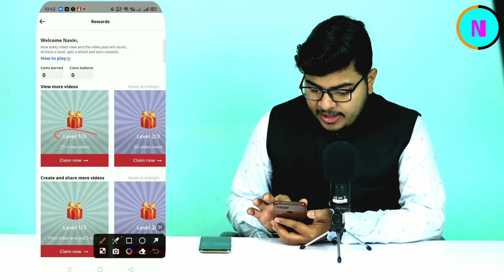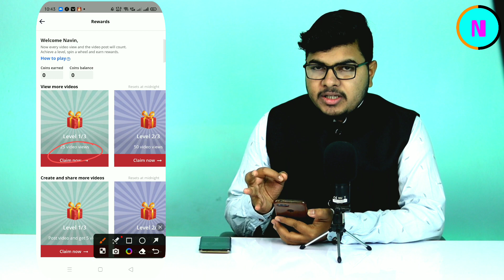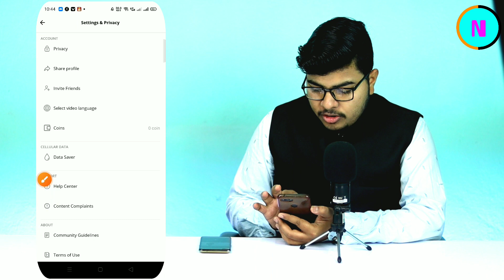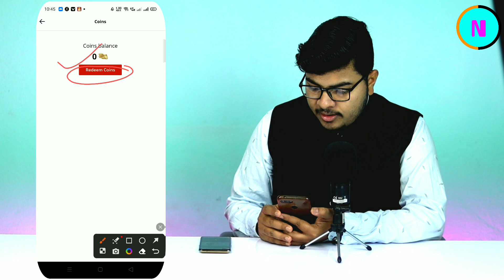hipi app se paise kaise kamaye | hipi app se paise kaise kamaye 2023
By,
NAVIN KUMAR

🟥 Navin Jobs